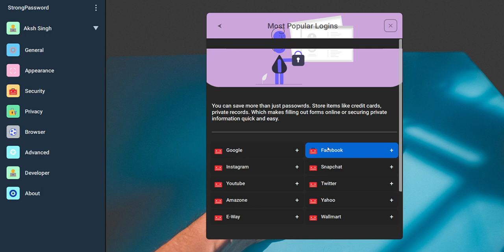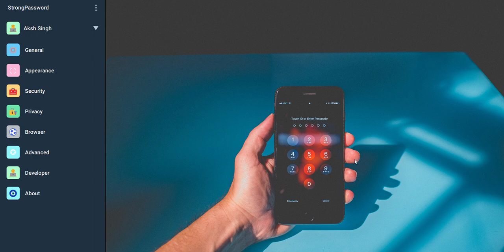Qt QML Modern UI | Learn Qt Quick QML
The blog, aims to share the latest updates and developments on Qt Quick, as well as providing tutorials and examples of how to use the model in various applications, providing a platform for the community to share their experiences and insights on working with the model.